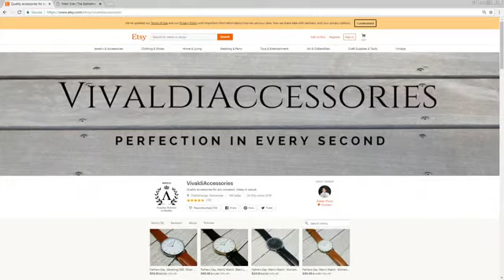Vivaldi Watches and Accessories